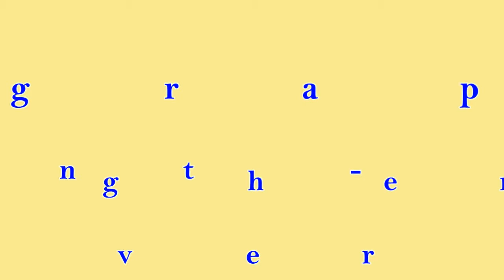Celtic Teardrops - Line Dance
Choreographer: Maggie Gallagher (June 2013)
32 count - 4 wall - High Improver level line dance